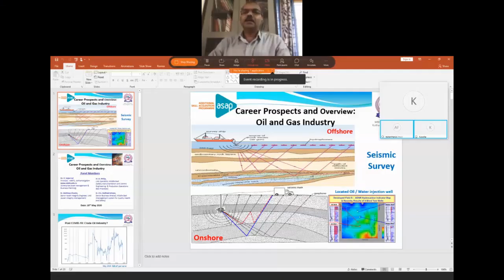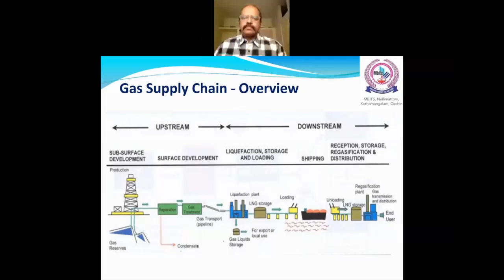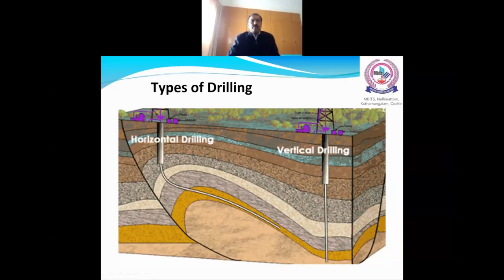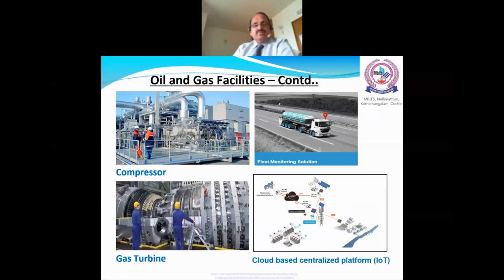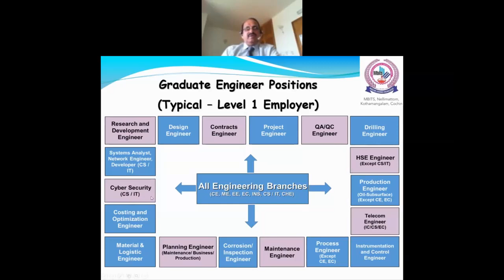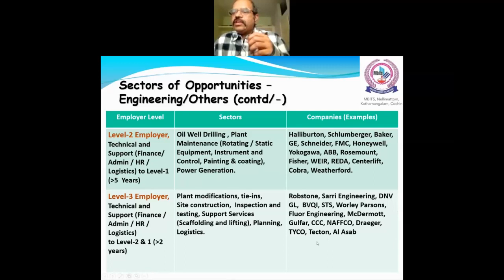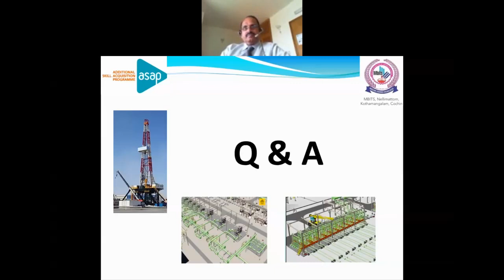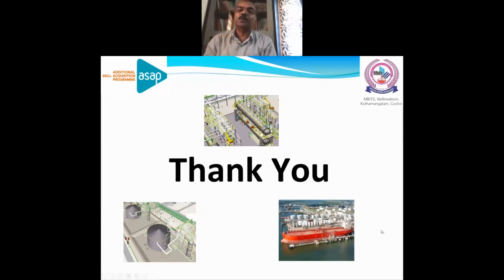ASAP District Webinar Series - Eranakulam - Career Prospects & Overview: Oil & Gas Industry.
By Dr Sojan P Lal (Principal MBITS Kothamangalam), Dr K Philip (LNG Specialist Middle East), Dr Mathew Chacko (Senior Asset Integrity Engineer Middle East), Dr Radhakrishnan P S (Senior Business Analyst Middle east)